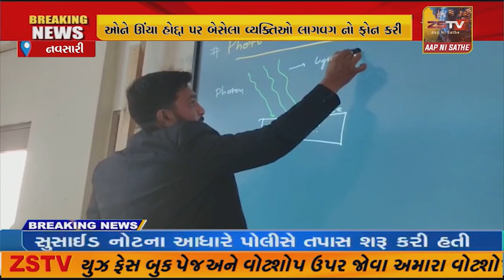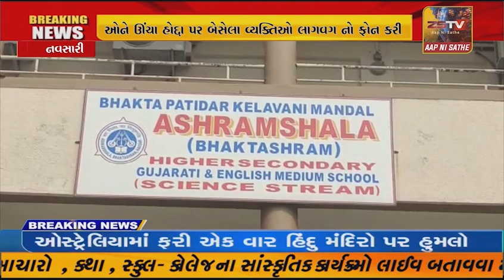નવસારીમાં આવેલી ભક્તાશ્રમશાળાએ ધોરણ 11 અને 12 માં ગણિત ના શિક્ષકની ભરતી કરવા માટે એક એવી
ZSTV નવસારીમાં આવેલી ભક્તાશ્રમશાળાએ ધોરણ 11 અને 12 માં ગણિત ના શિક્ષકની ભરતી કરવા માટે એક એવી અનોખી પદ્ધતિ શોધી કાઢી આખું ગામ ગોટે ચડ્યું વાત કંઈક એમ છે કે